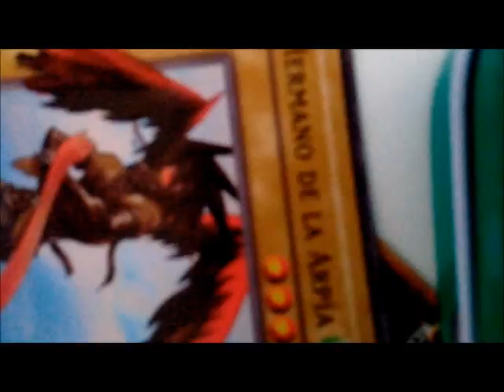Yugioh Extended Art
si kereis subire mas. Dalalai y comenta :)